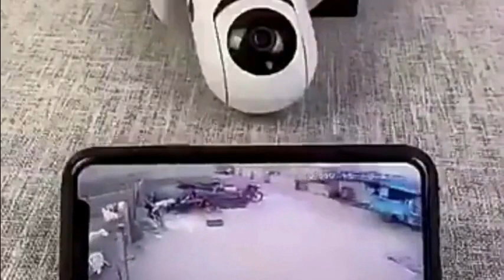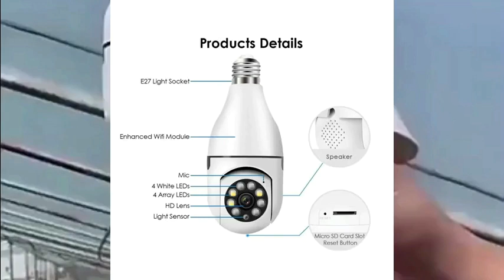Promoção do Dia: Câmera lâmpada inteligente Wireless infra IP Full HD 2.0.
Câmera lâmpada inteligente Wireless infra IP Full HD 2.0 megapixels Onvif, Holofote, Auto Tracking Esta câmera possui a tecnologia mais avançada atualmente para monitorar e cuidar de sua casa ou seu trabalho.- Ideal para utilizar em casa monitorar crianças, idosos, animais.

- E também no trabalho para monitorar seu escritório, funcionários veículos.- Sistema extremamente simples de instalar, basta colocar em um bocal de lâmpada comum;- Tem o tamanho e formato de uma lâmpada de led comum, discreto;

- Conecta-se a sua rede wi-fi e a partir daí você pode visualizar e interagir de qualquer lugar do mundo através do seu celular ou tablet; - Se alguém entra no ambiente você receberá uma mensagem em seu telefone e poderá visualizar / interagir com a pessoa;- Aplicativo para Android e IOS;-

Possui microfone para ouvir o som ambiente e auto falante para você poder falar com as pessoas no ambiente;- Você pode gravar ou fotografar a qualquer momento em seu telefone ou tablet;-

Usando cartão SD a câmera vai gravando continuamente Câmera IP PTZ Robô Lâmpada Espiã Wi-fi Giratória Seguidora ajustável pelo app para a melhor direção- Visão Noturna com cores. App: Yoosee - Melhor app do mercado. Apenas wi-fi 2.4Ghz, não é compatível com 5Ghz!

Apenas uma câmera consegue cobrir uma área bem maior do que uma câmera comum,. Você consegue girar a imagem através do Celular e controlar o zoom.

A instalação é muito simples, basta rosqueá - la como uma câmera comum. (necessita rede wifi ao alcance)A imagem pode ser vista ao vivo em seu SmartPhone (IOS ou Android).É possível acender a luz remotamente através da internet, conversar com quem esta na sala (você ouve tudo o que esta sendo falado onde esta a câmera e também é possível falar no seu smartphone e o som sai no auto falante da câmera).

Conexão móvel- 1080p Full HD - 2MP- Controle PTZ: 355 graus horizontal e 100 graus vertical- Holofote: 3 modos ( mono manual, modo de disparo de alarme, e modo cronômetro)-

 Detector de movimento: quando o dispositivo detectar movimento de uma pessoa, automaticamente ela seguirá o movimento do alvo.- Armazenamento por Cartão TF: Máximo de 128GB- Visão noturna colorida com LEDs brancos (pode ser desativada)-

 Áudio bidirecional: possibilitando a conversa entre o celular e a câmera- Grau de proteção: IP44- Consumo de energia: 3w- Compressão de vídeo: Smart H.264- Lente: 3.6mmItens incluso:1 Câmera Lâmpada 3D1 Suporte para Fixação E271 Manual de instruções1 Kit Parafusos.